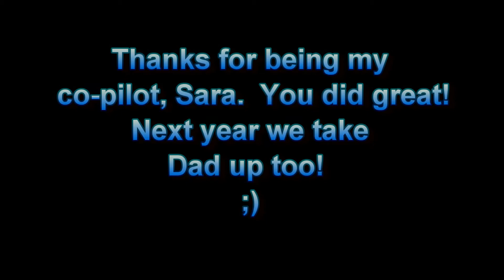Chute-N-Gators 2013 - Sara's First Ride in a PPC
Sonny's granddaughter, Sara, goes up for her first flight. Didn't have much advance time to set up camera's on her, just had the nose camera only. Was a bit bumpy up there but she did great! Chute-N-Gators Fly-In 2013. As always, had a blast. Thanks Kelly!